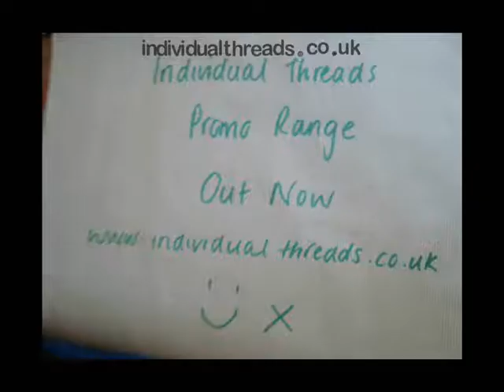Individual Threads Promo Range Josie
Individual Threads is an artist forum where you, the artist can showcase your work and let the public as well as other members on the group comment on your artwork. This is a great place where artists can get real, honest opinions about their art.

As well as offering a forum for you to connect with your peers, we also give you the chance to submit your art to a panel where your designs could be transformed onto clothes.

These garments will be of the highest quality, with your individual artist tag alongside the Individual Threads tag, helping to promote you as an artist. Each design is limited to 50 editions.

The amount of artists is growing. Get involved!

We are looking for:

Artists

Fashion designers

Graphic designers

Photographers

Film Makers

Website designers

Anyone who wants to get involved.

This is not a venture, it's an adventure!

-The audio from this promotional trailer is in no way the property of Individual Threads.
-This trailer is for promotional and educational purposes only.